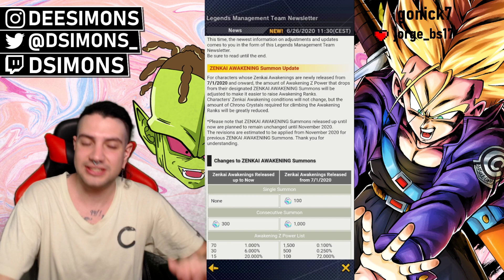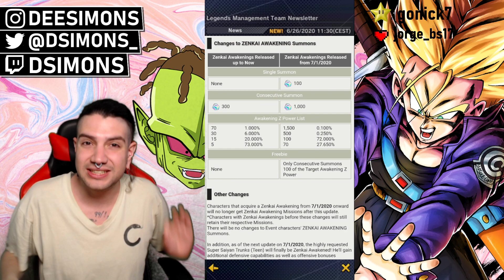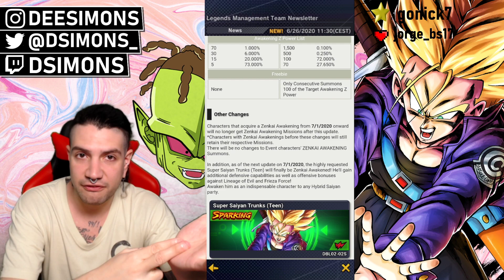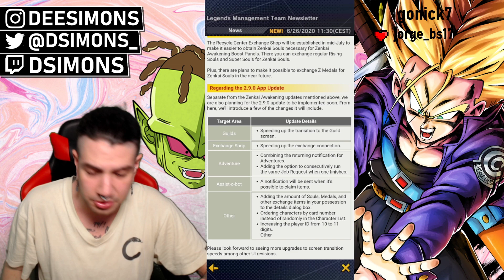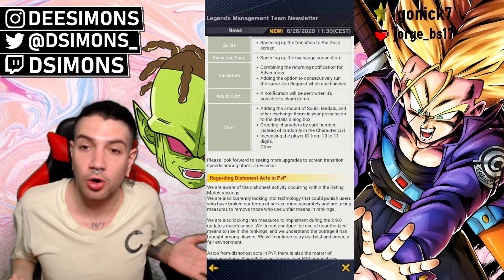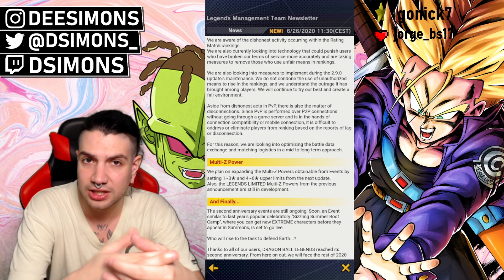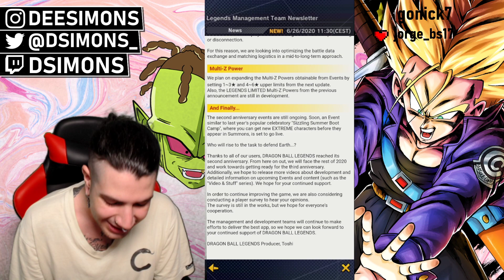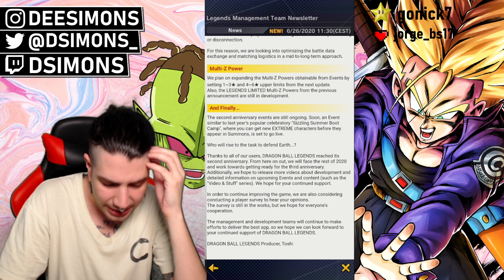SALSEO!!! NUEVA ACTUALIZACION con NUEVOS CAMBIOS en el ZENKAI! | DB Legends